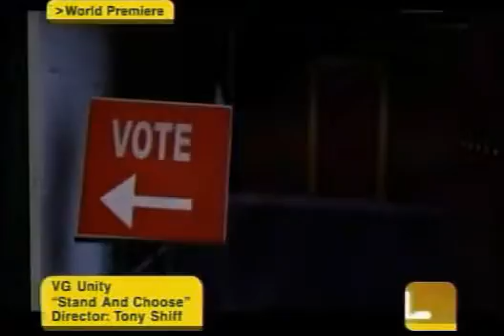classic tomb raider commercial mtv music video